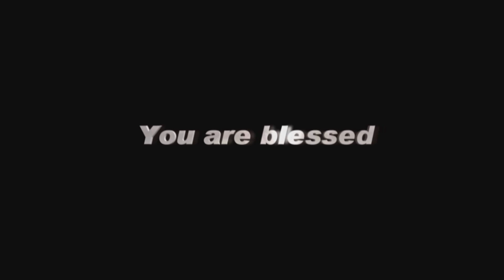GoodNews TV - 12 JAN 18 (English)